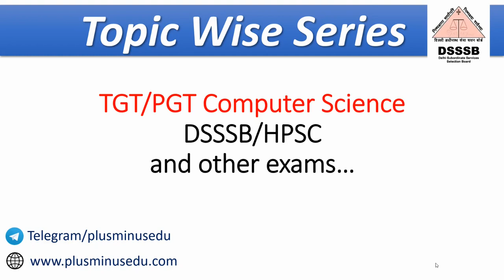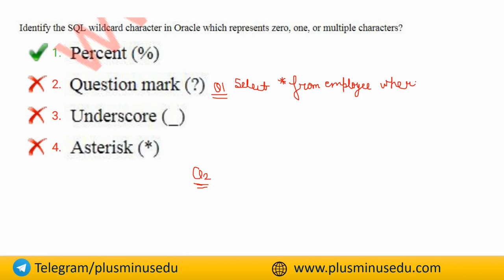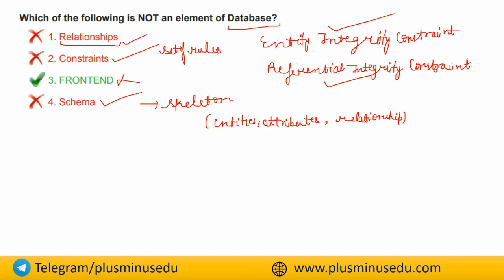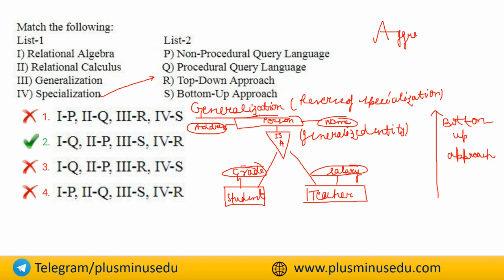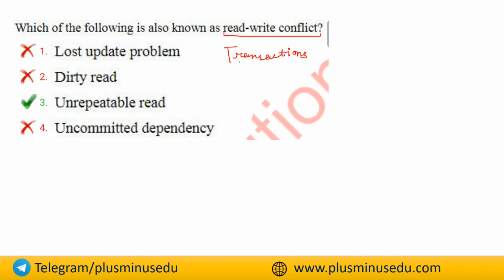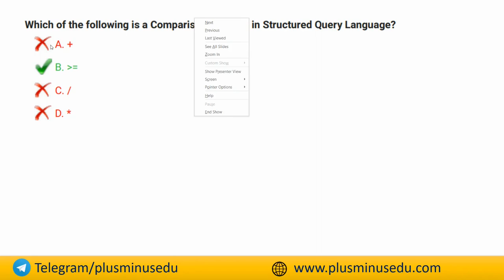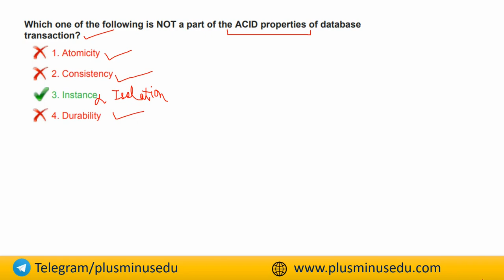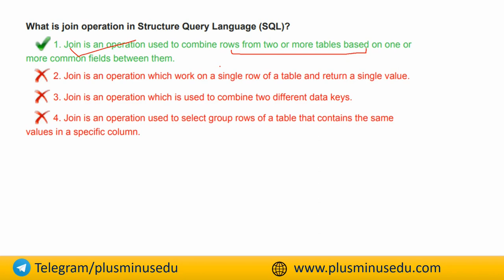DSSSB TGT Computer Science | Crash Course 20 | Database Management System | PYQs MCQ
Are you preparing for the DSSSB TGT Computer Science Exam?
In this Video Minakshi Mam discussed about Very important topic from Database Management System  in Single Class,. Very helpful for upcoming DSSSB KVS HPSC TGT/PGT Computer Science Exam!

🟢 About Minakshi Mam - Qualified DSSSB TGT Computer Science Exam in 2021.